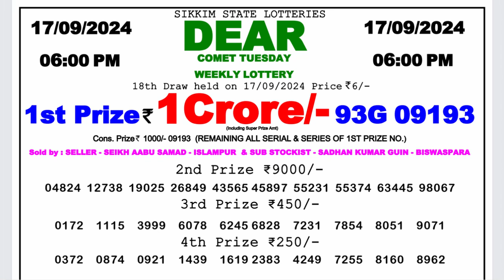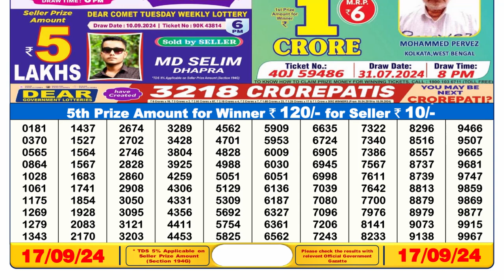🔴Lottery Sambad 6pm today 17.09.24 Nagaland State Lottery